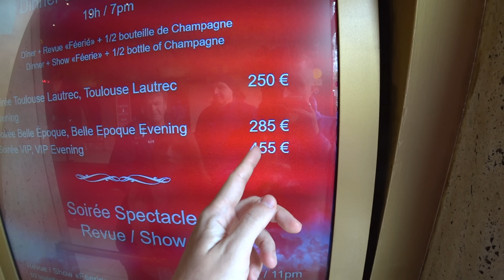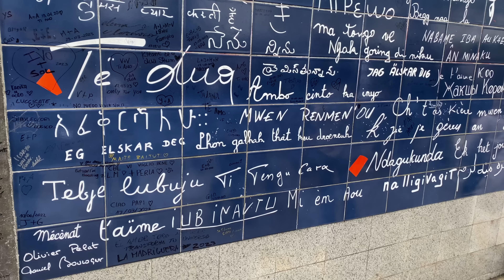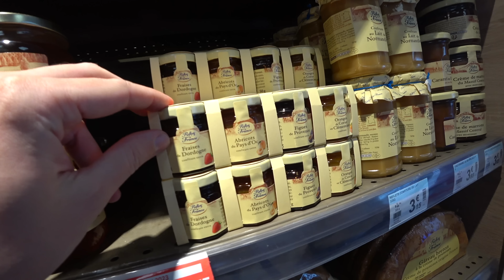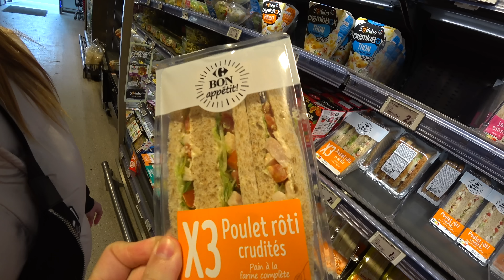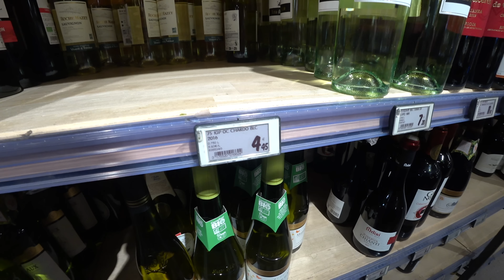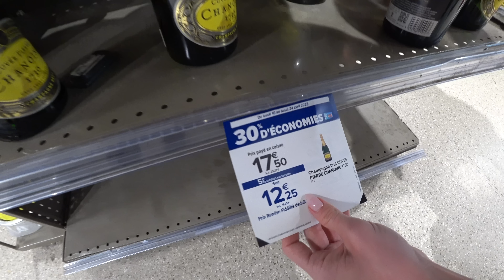ПАРИЖ 2024. НЕ ОЖИДАЛИ ТАКИХ ЦЕН! КАК ВЫЖИТЬ В ЕВРОПЕ СЕЙЧАС? ЖИЗНЬ В ЕВРОПЕ, ФРАНЦИЯ.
Париж 2024 Мы не Ожидали таких цен здесь! Как выжить в Европе сейчас? Жизнь в Европе 2024. Франция.
Оформление временной защиты во Франции:
- пункт «Accueil Ukraine». В Париже он расположен по адресу: Paris Event Center, 20, Avenue de la Porte de la Villette – 75019 Paris.